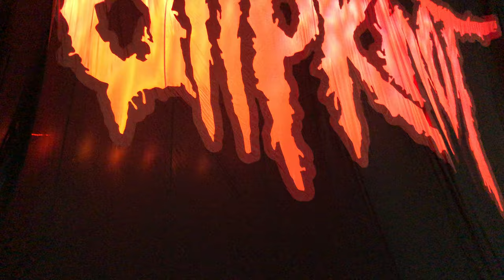Slipknot- People= Shit live knotfest 2019 Mountain View, ca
People= shit love Mountain View California 2019 knotfest roadshow soloway Firth was not played